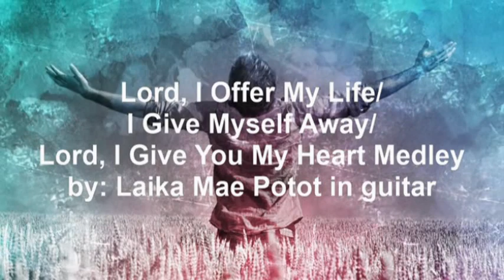Lord, I Offer My Life To You, Laika Mae Potot on guitar.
I Give My Self Away/
Lord, I Give You My Heart
by Sis. Laika Mae Potot on guitar